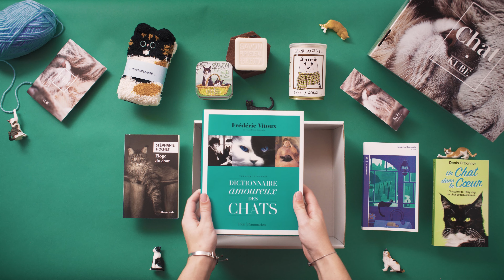🐱 🐾 Coffret 𝗖𝗛𝗔𝗧 : une expérience de lecture pleine de tendresse !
Offrez-vous un moment de sérénité et plongez dans l’univers des chats grâce à la lecture ! Découvrez 4 fascinants livres aux intrigues félines, pour des instants de lecture tendres. 📚

Offrez (vous) des lectures dans le monde fascinant de nos amis les félins. 🐱